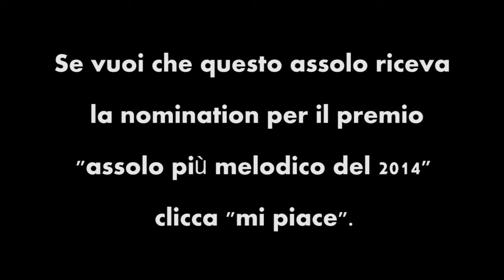Filthy Habits - Frank Zappa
aahhh la melodia cantabile...come mi sento melodico!
L'italiano e la melodia: un binomio inscindibile, tutto il mondo lo dice e questo solo ne è la prova!